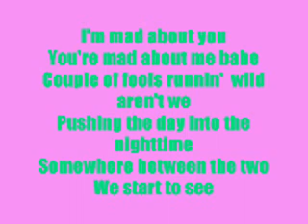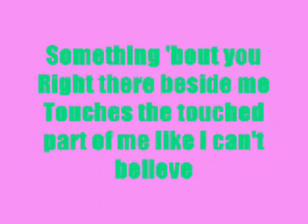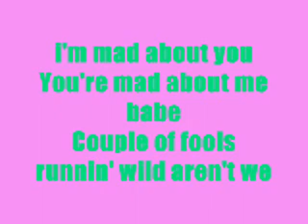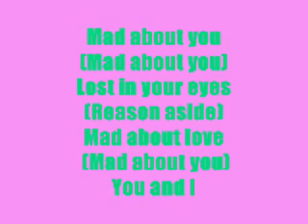Mad About You - Belinda Carlisle - Lyrics